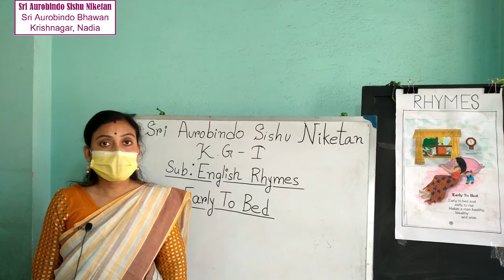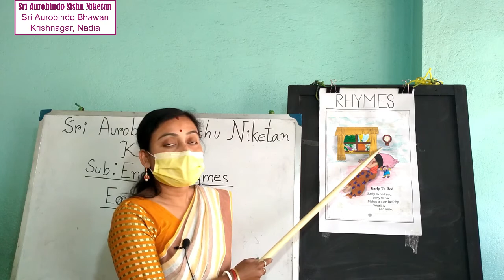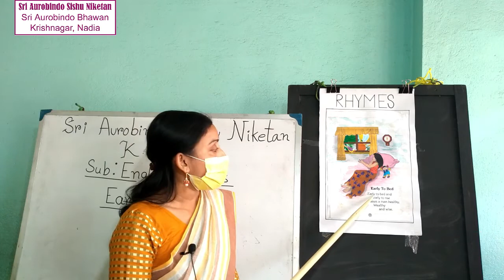SU24 - KG-I | Subject - English | Rhymes | Early To Bed